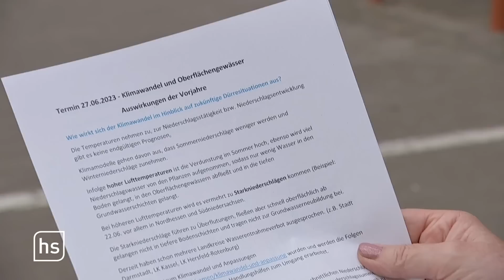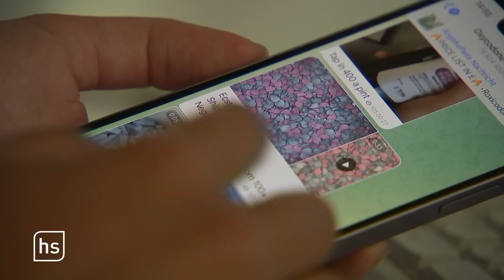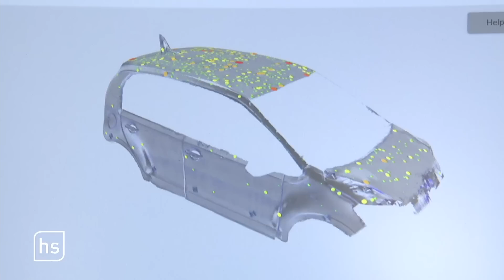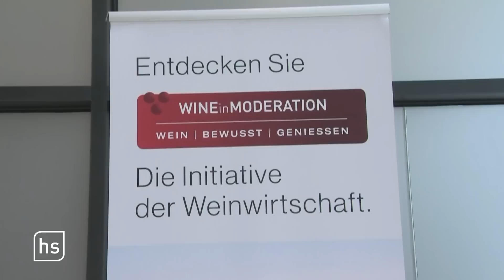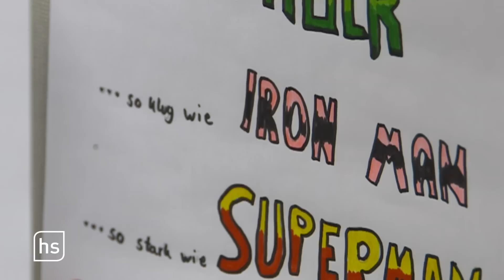Wasser entnehmen verboten! | hessenschau vom 29.06.2023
00:00 Themenüberblick
00:47 Wasserentnahmeverbot wegen Trockenheit
04:06 Blue-Punisher-Pillen auch in Hessen auf dem Markt
08:52 Hessen nach dem Unwetter
12:56 Eröffnung des 73. Heinerfests in Darmstadt
17:38 Ironman in Frankfurt
22:15 Start der Burgfestspiele in Bad Vilbel